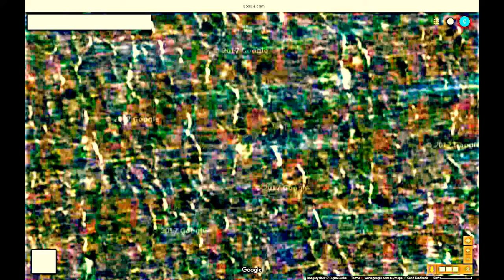structure in plasma - Koerner Rock Antarctica